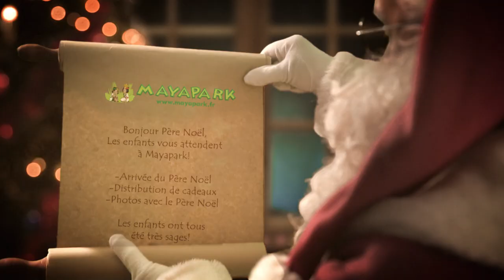Mayapark Arbre De Noel 2019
Vous êtes à la recherche d'une idée originale pour organiser votre arbre de Noël, vous souhaitez une prestation complète et exclusive. Nous proposons de vous l'organiser, dans une ambiance ludique et festive, dans la jungle de MAYAPARK.

Pendant que les enfants s'amusent dans les structures de jeux accompagnés par les animatrices, les parents passent un moment convivial :

- le matin ou l'après-midi autour d'un goûter (viennoiseries, gâteaux, friandises, boissons chaudes ou fraîches...)

- le soir autour d'un cocktail dînatoire (apéritif avec et sans alcool, buffet chaud et/ou froid)

Chaque prestation sera ponctuée de la venue, tant attendue par les enfants, du Père-Noël, sous forme d'un petit spectacle suivi de la distribution éventuelle de cadeaux. Nous vous assurons un moment magique, mémorable, merveilleux pour le plus grand plaisir de vos enfants.

N'hésitez pas à nous contacter pour plus d'informations et demande de devis sur nos formules par téléphone au 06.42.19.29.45 ou bien par email

En vous souhaitant une belle journée